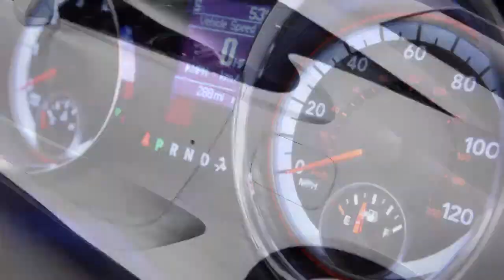2013 Jacksonville International Car & Truck Show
It's the perfect place to browse hundreds of the year's new vehicles!

Located at the Prime F. Osborn III Convention Center, the Jacksonville International Car & Truck Show is the premier showcase of the newest model year import and domestic vehicles -- cars, vans, crossovers, hybrids, light trucks and sport utilities. Factory and dealer representatives from the car lines are on hand to answer your questions in a no pressure environment at the Auto Show. There are autos to suit every budget and life style at the Car & Truck Show. With the car lines all under one roof, it's easy to compare prices and features, saving both time and money. So come sit in the cars, pop the hoods, inspect the trunks, kick the tires. The Jacksonville International Car & Truck Show is great entertainment for serious shoppers, auto buffs and the entire family!